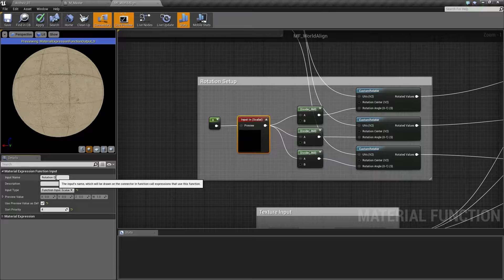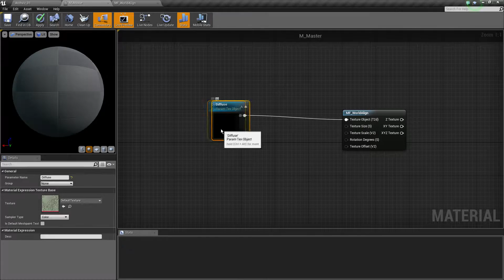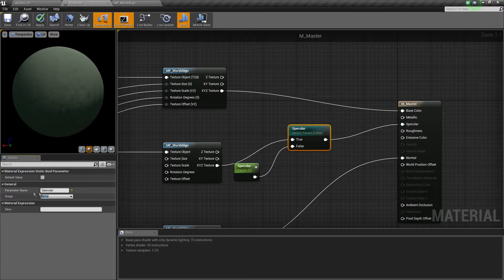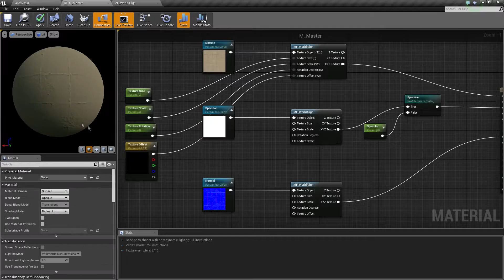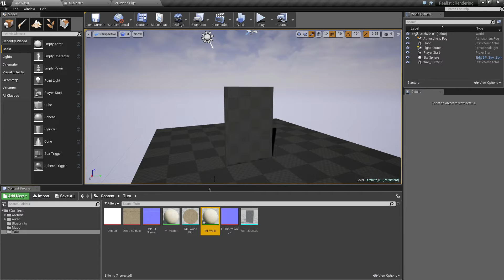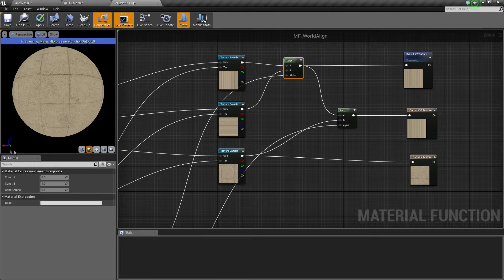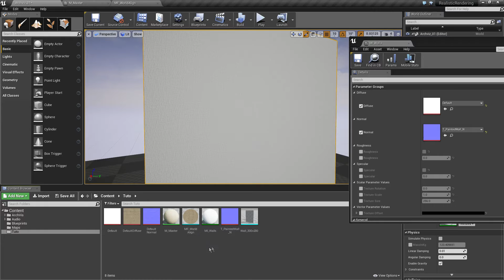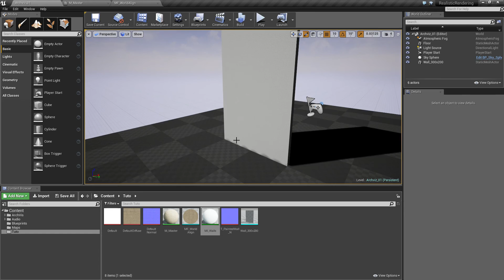[UE4 TUTO FR] Architecture - Master Material (Partie 4)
Après la grosse partie de notre matériel fonction, mettons tout en place et arrangeons certains détails avec LE matériel qui donnera vie à nos différentes instances.

Les cours payants - Udemy (9.99€)

Tu as envie de créer ton jeu de survie ou d'apprendre les bases de l'Unreal Engine ?